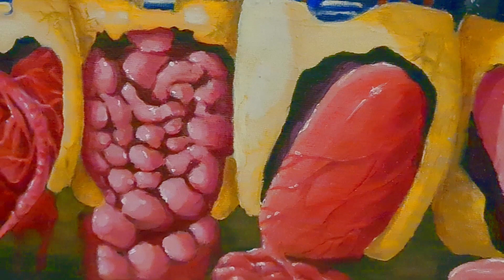Egyptian Canopic Jars Anatomy Oil Painting | The art of painting guts | ASMR | No talking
Hi everyone, I hope you enjoy this quick process video of me making this artwork. I have such a love for ancient Egyptian history and wanted to fuse this with my style of anatomical painting. Here we have the four canopic jars which were used during mummification to preserve the organs for the afterlife.

I use Windsor & Newton oil paints on a standard primed canvas. The colours used are: titanium white, ivory black, burnt umber, yellow ochre, cadmium yellow, lemon yellow, phthalo blue, burnt sienna, crimson and cadmium red.

I hope you can relax and enjoy the process (and I hope the editing is at least a little better!)

Enjoy! Xx